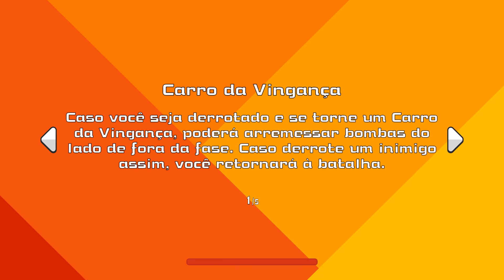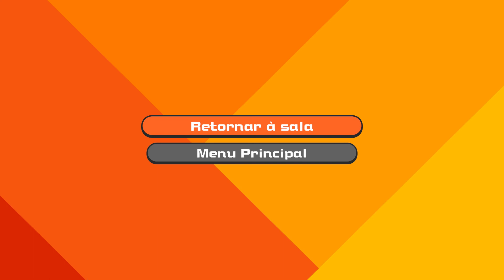Super Bomberman R: Online - Battle Royale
KABOOM (☞ﾟヮﾟ)☞ 💣